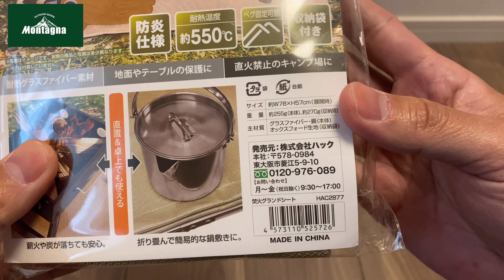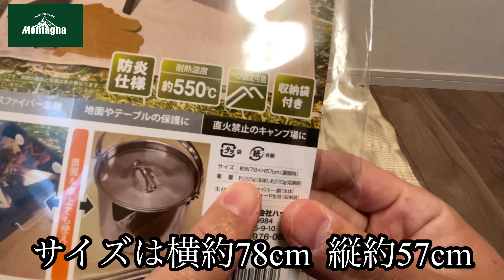Montagnaモンターナ「焚火グランドシート」セカンドストリート990円（税込）購入開封レビュー動画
Amazonで購入した焚き火用シートが半年持たずで穴が空いてしまったので

今回はセカンドストリートさんでMontagnaモンターナ「焚火グランドシート」を990円（税込）購入開封レビュー動画です

耐久性などはこれから使ってみてという具合になりますが期待しています

焚き火やBBQする際はなるべく
焚き火用シートを使ってくださいね！